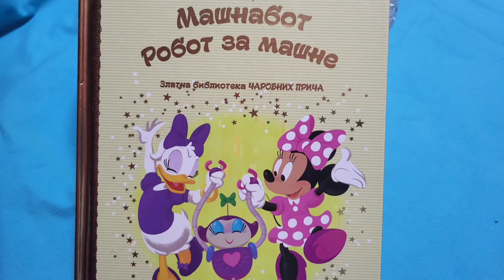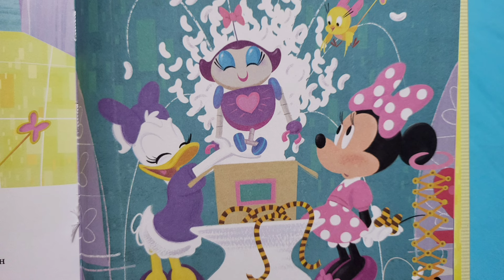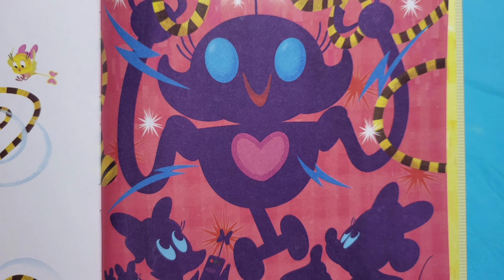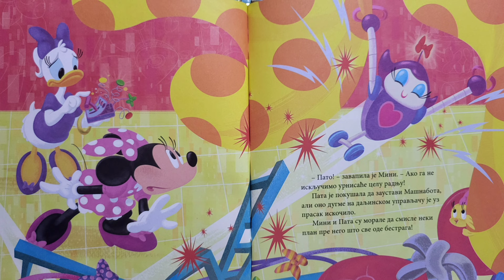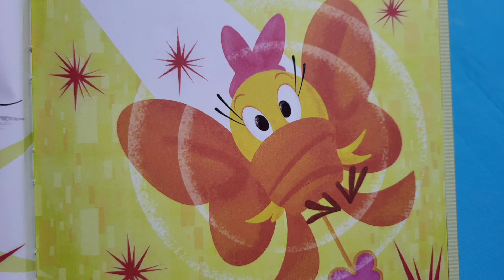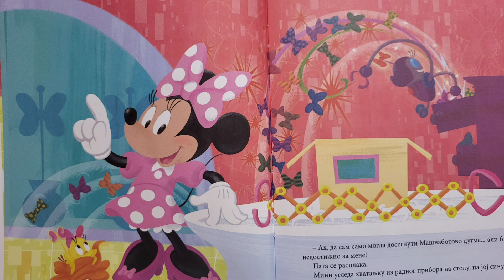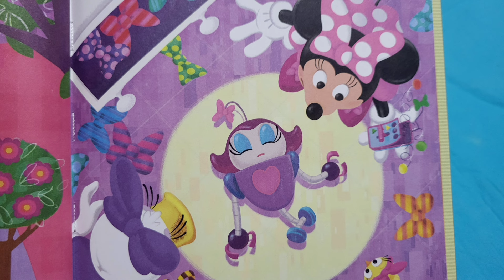🌺 Pričam ti priču - Mašnabot, robot za mašine 🌸